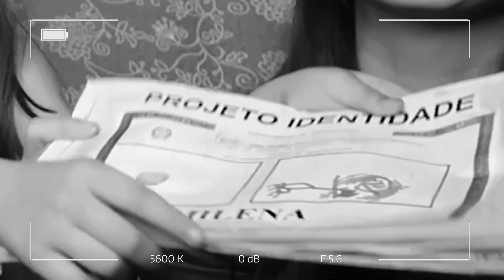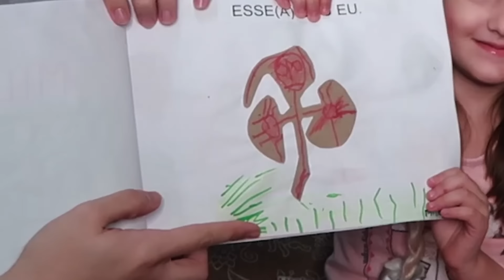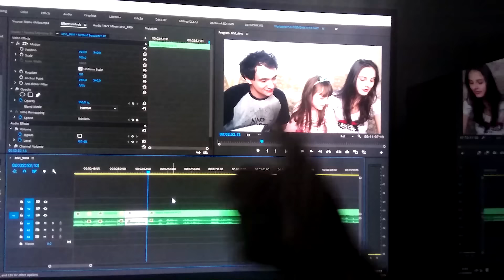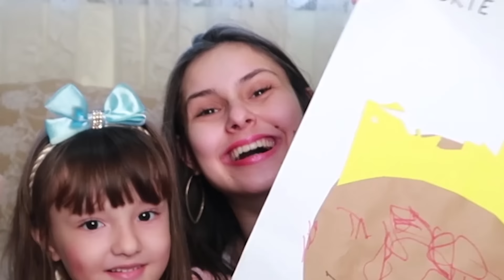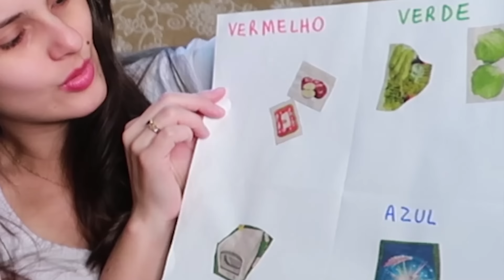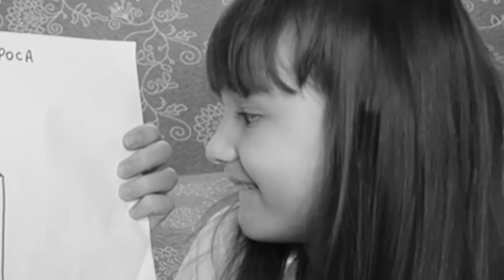REAGINDO AOS TRABALHINHOS DA MILENA - PARTE 2 | MMB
Mais um vídeo reagindo aos trabalhinhos da Milena, dessa vez uma continuação do episódio anterior. Qual desenho você achou mais engraçado ?

Quer descobrir mais sobre nós?

Têm interesse em parceria?

Canal Meu Mundo Babaca
Manuela Digilio
Gabriel Dearo